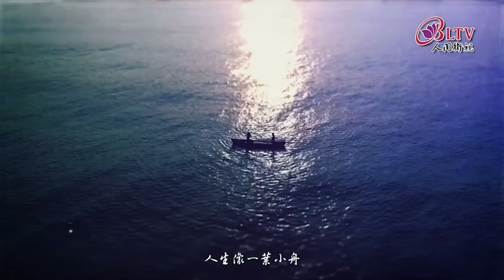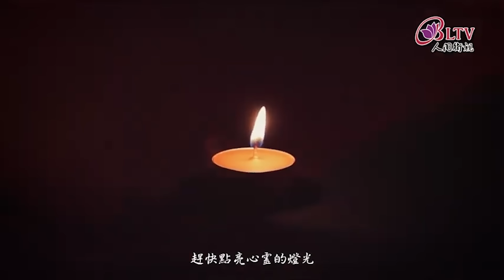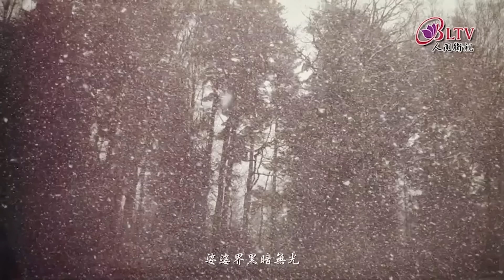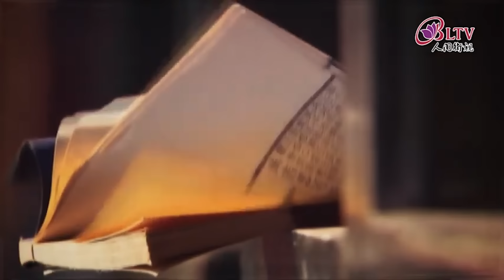2024_0408 |【早安佛光】：西方 West